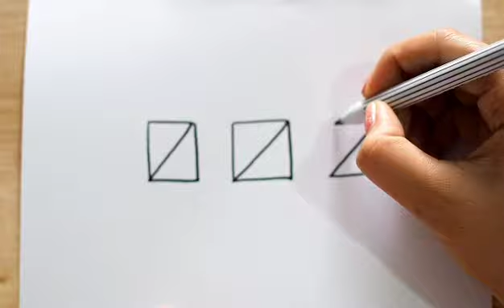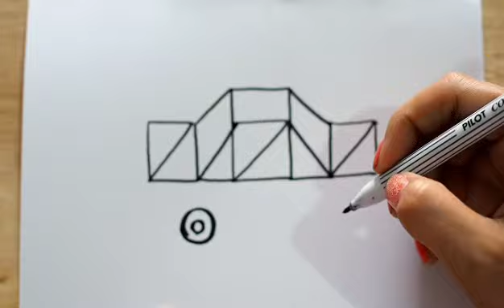How to เทคนิคการวาดรูปง่ายๆ / วาดรูปจากตัวเลข | easy drawing / drawing